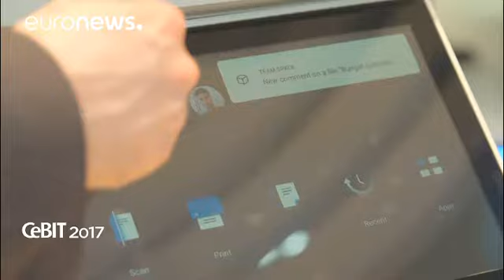CeBIT'in ana başlığı: Nesnelerin İnterneti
Dünyanın en büyük bilişim fuarı CeBIT'te ürünlerini sergileyen firmalar teknoloji pazarına taze kan akışı sağlıyorlar. Japon şirket Konica Minolta da onlardan biri.

Nesnelerin İnterneti teknolojisini yazıcı ve tüm ofis ürünlerinde kullanan şirketin yeni ürünlerini Arne Randt anlatıyor:

"Yazıcı ve fotokopi sistemi hala makinelerimizin içinde, bu konuda bir değişiklik yok, ancak onlara yön verecek kapsamlı bir ağ ekledik. Şirketin ihtiyaç duyacağı tüm işlemleri yapabilecek bir kapasiteye çıkardı…